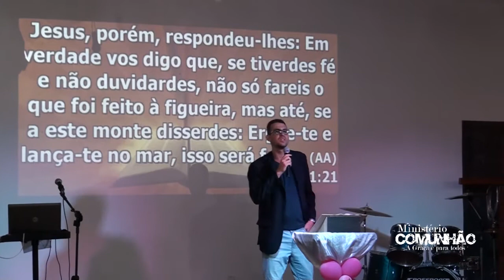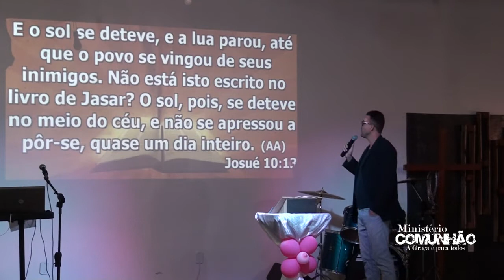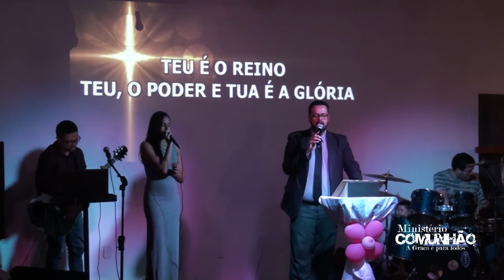Um nível acima da oração - Pr. Éverton Massareli.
Culto de N°
Ministrado no dia: 29/10/2017
Pastor Éverton Massareli